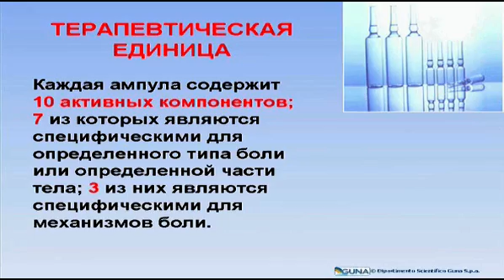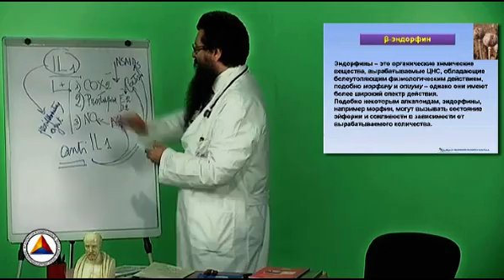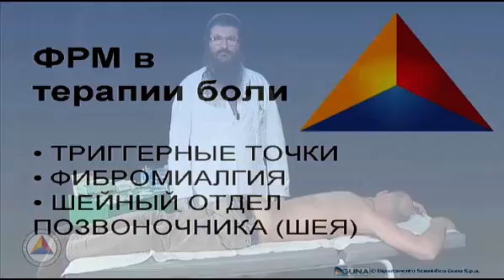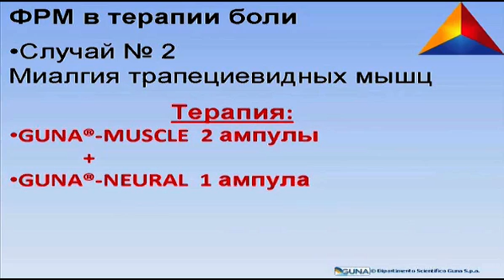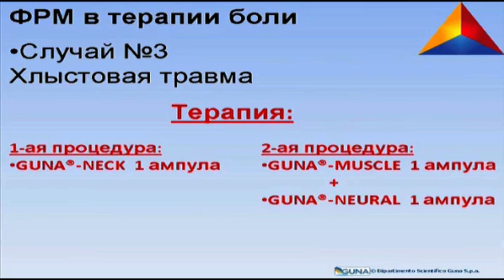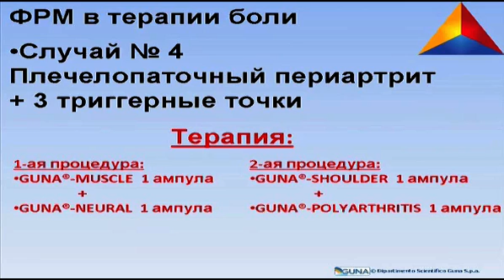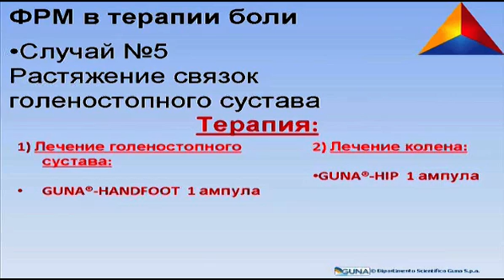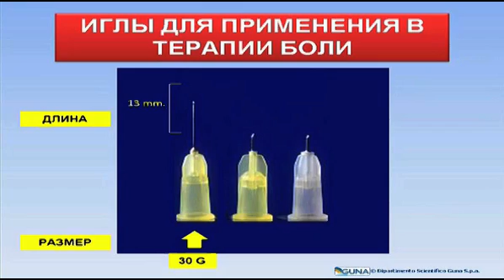Урок 5. ФРМ в терапии боли